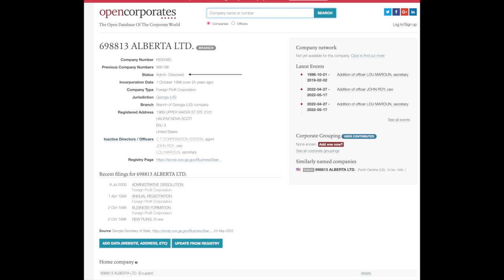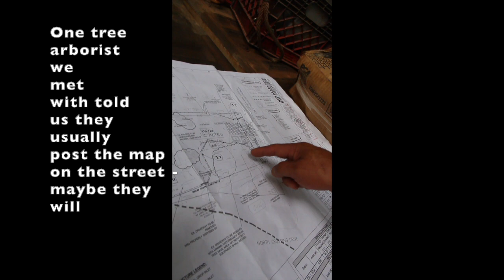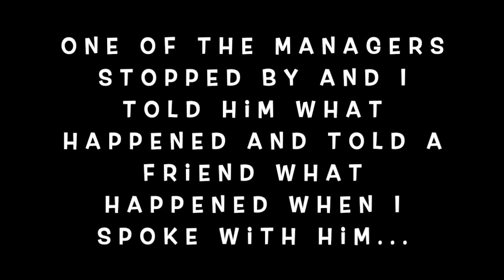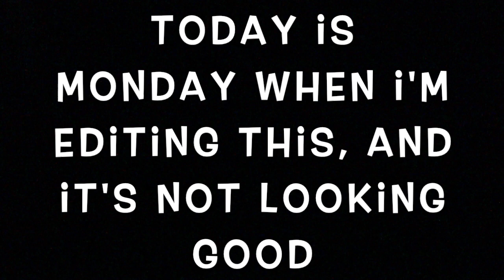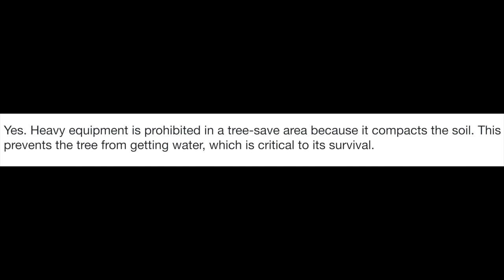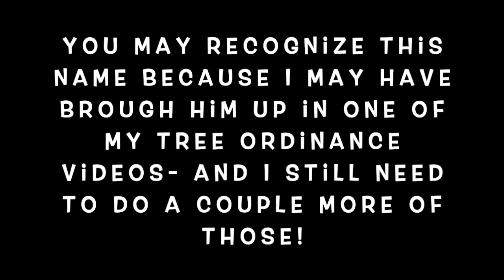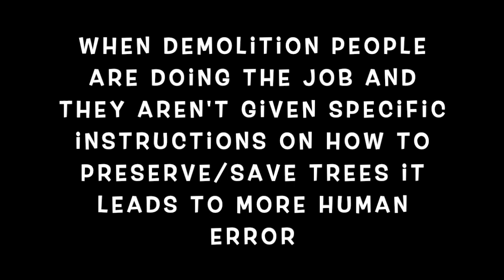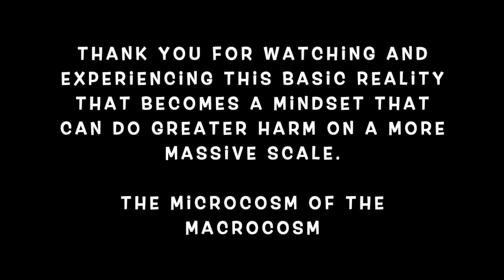They Ruined Our Magnolia Tree Part 3 - ACCOUNTABILITY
This is SAVING the MAGNOLIA? wtf

I got UGLY, but not as UGLY as the MANGLEMENT of the Magnolia

RRRrrrrrrrrrhah
How dare they be so rude UNBELIEVABLE RRRRRRRRRRhah

OUR MAGNOLIA TREE WAS SAVED?
That's Saving Our Magnolia Tree?